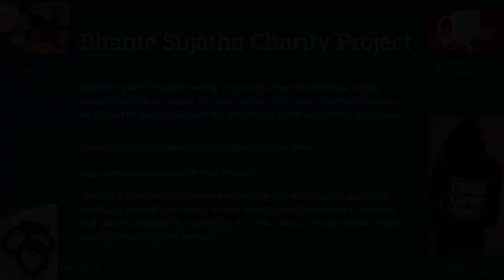Life lessons from pandemic dharma talk with Bhante Sujatha -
Saturday morning meditation and dharma talk with Bhante Sujatha - The temple is open again!  This is Blue Lotus Temple Podcast Episode 667, recorded 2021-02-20.

Bhante Sujatha has been selling shirts and other merchandise to help support his charity project. His shirts and other merchandise can be purchased from these links:

There is a wide variety of items available on Bhante's website, so please check out the link! The money will go towards purchasing heart monitors and baby incubators for mothers in Sri Lanka. All purchases can be shipped directly to you from his website.